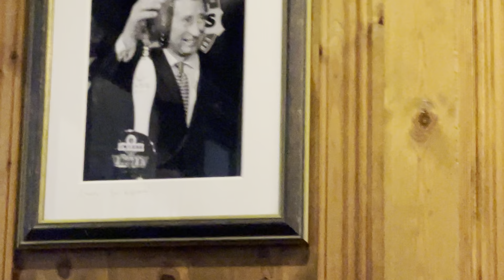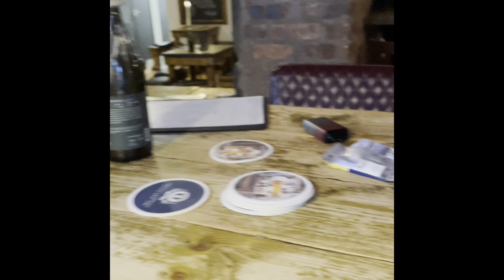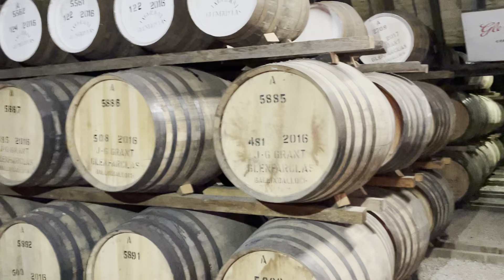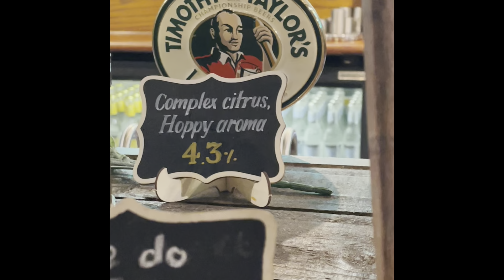Discover the Health Benefits of Real Cask Ales: Malt, Hops & Why It’s Better than Lager!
In this video, we dive deep into the world of Real Cask Ales and why it’s more than just a tasty brew—it’s packed with potential health benefits! 🌾🍺 From Vitamin B to antioxidants and essential minerals like zinc, cask ales offer more than your typical lager. Learn how malt and hops contribute to a healthier drink, and why drinking real cask ale in moderation can be part of a balanced lifestyle.

Join us as we explore the differences between cask ale and lager, and find out why this traditional brewing process keeps more of the good stuff in your glass. Remember, it’s all about enjoying alcohol sensibly and responsibly. Raise a glass to better beer and better health!